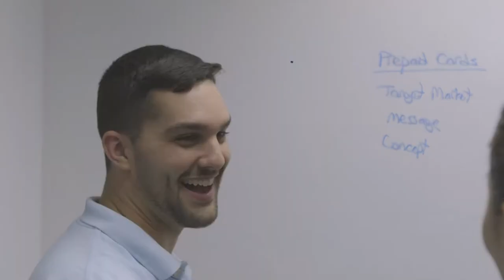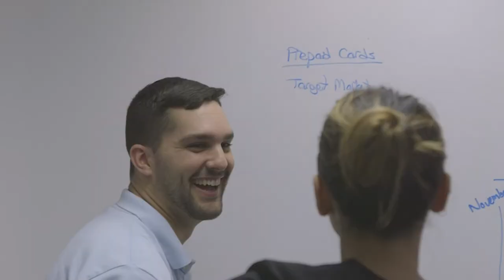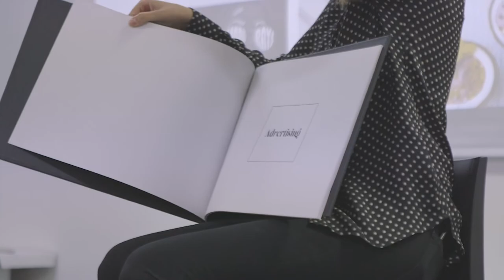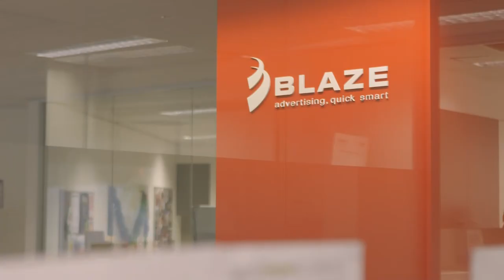Push the limits with a Master of Advertising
Bond Master of Advertising students share how they are developing and implementing creative solutions and enhancing their industry experience through the program’s advertising agency, Upper Basement. This degree offers first-hand experience working with real clients and provides the ability for students to graduate with a completed portfolio showcasing unique experience and innovative solutions.